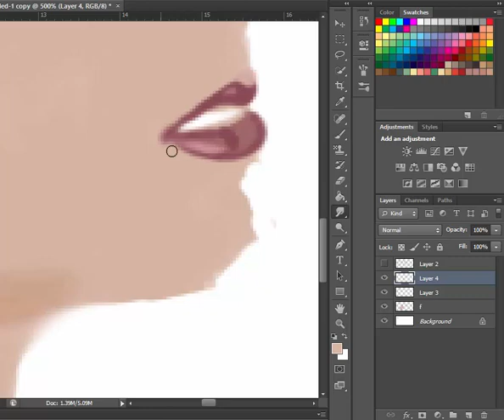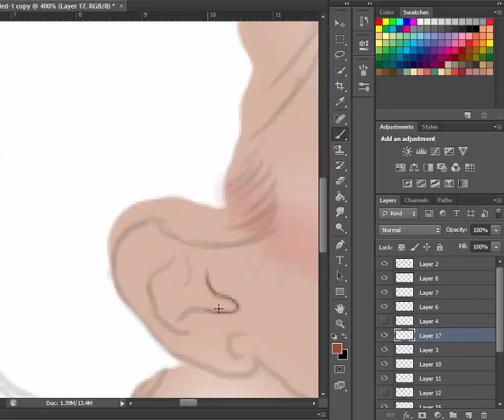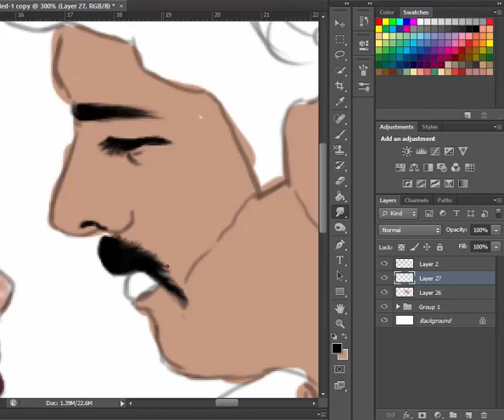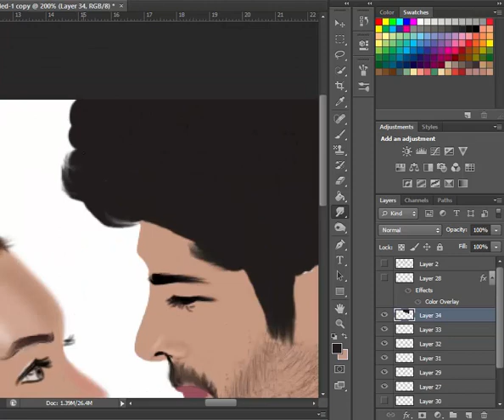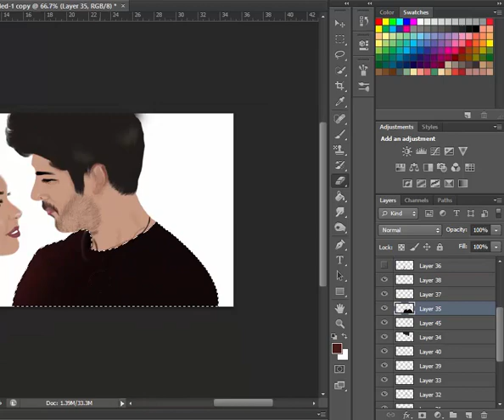kara sevda nihan ve kemal digital painting